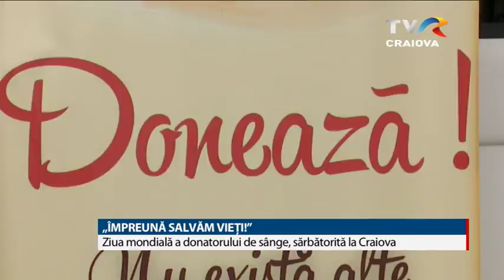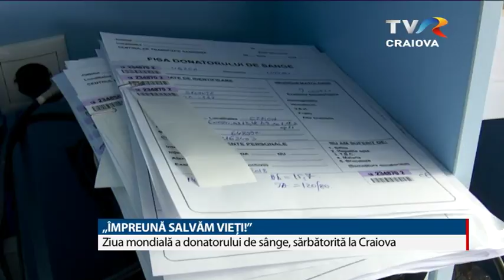„ÎMPREUNĂ SALVĂM VIEŢI!”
Donează sânge! Împreună salvăm vieţi! Acesta a fost mesajul campaniei de promovarea actului de donare organizată pe 13 şi 14 iunie de către Centrul Regional de Transfuzie Sanguină pentru a marca Ziua Mondială a Donatorului de Sânge. Zeci de persoane s-au prezentat la centrul mobil de donare instalat în Piaţa Mihai Viteazu din Craiova pentru a veni în sprijinul semenilor aflaţi în suferinţă.